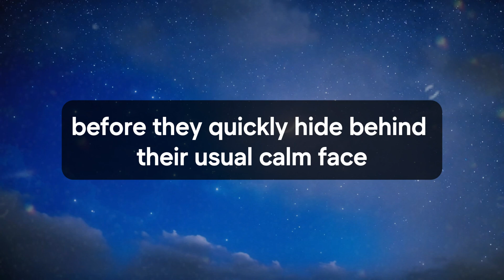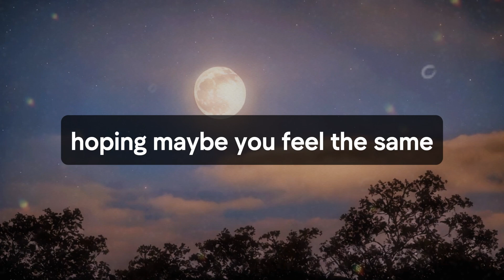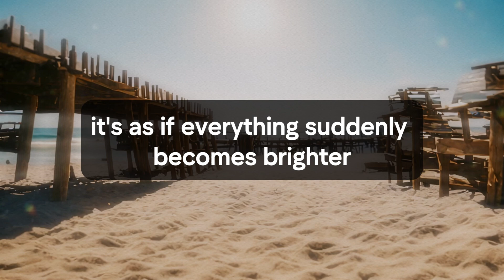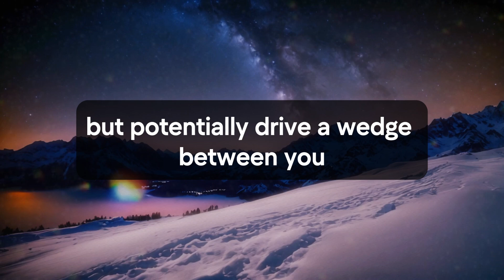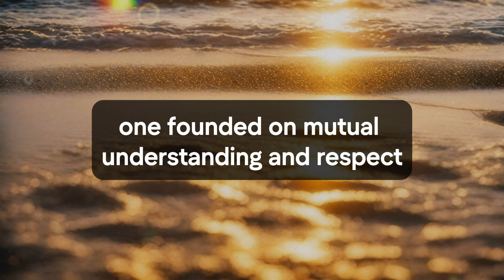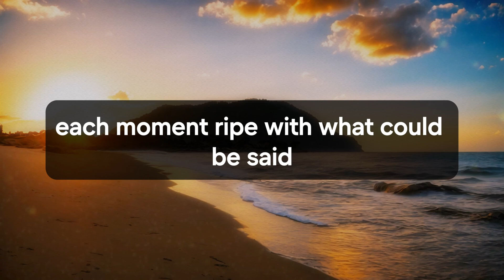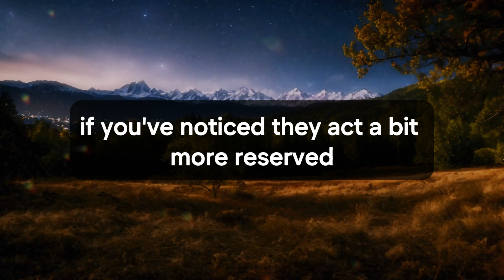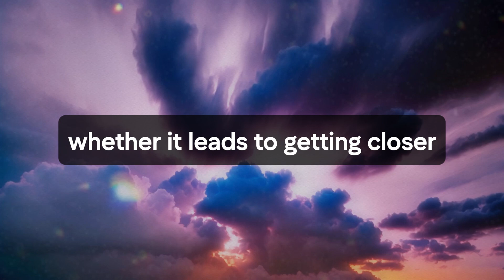🛑💌 God Message Today | They hesitate every time they see you, scared... | God Says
Jesus christ
Faith quotes
God Blessing Message
God thought
Universe Message
Angel message
Angel messages
Urgent god Message
Lowofattraction
Lord Message
God helps
universe message for me
bible quotes
God says
Jesus Message
God Message
God's Message